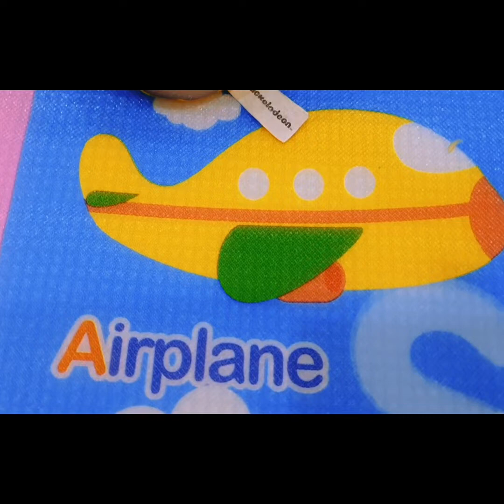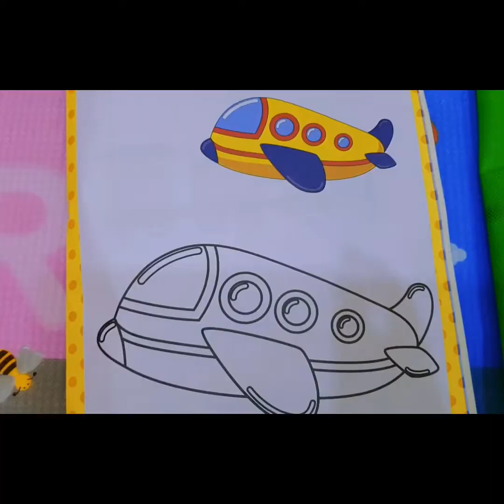تعليم الحروف الانجليزيه للاطفال مع صوت الحرف والامثله English letters with sound examples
ABC Phonic Song - Toddler Learning Video Songs, Phonics Song , A for Apple , ABC Phonics Song for children , Nursery Rhymes, ABC Song , Alphabet song for kids تعليم الحروف باللغه الانجليزيه للاطفال مع الامثله وصوت الحرف تاسيس الطفل